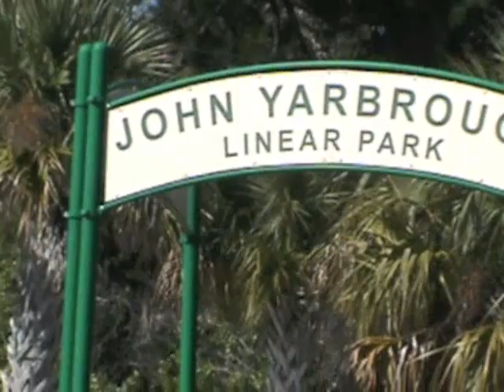For John Yarbrough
Some nature and stuff

Song: Wordsworth's Ridge (for Fran Fike) - Sufjan Stevens